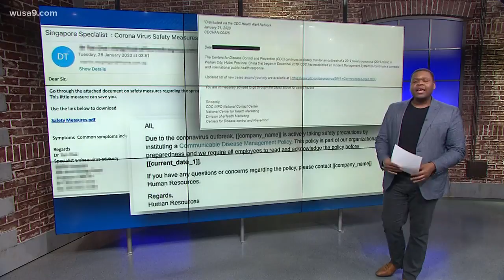What can you do to protect your information online?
Scammers are using the crisis as an opportunity to take advantage of the unsuspecting. learned the Federal Trade Commission is aware and trying to crack down on them